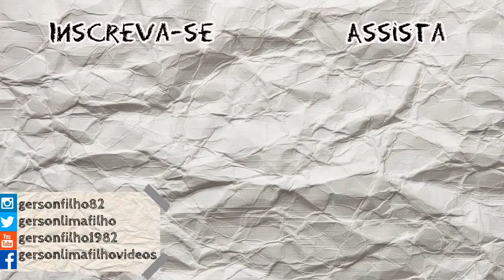REACT !!! - O MEU PRIMEIRO VIDEO NO YOUTUBE !!! (+ COMO FAZER STICK TRICKS)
Deixe seu Rim Shot no gostei!